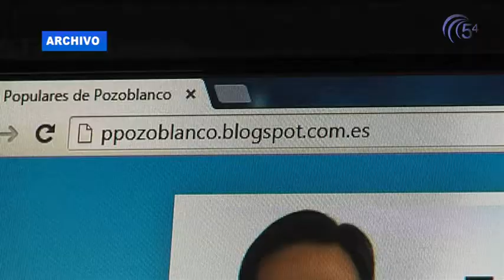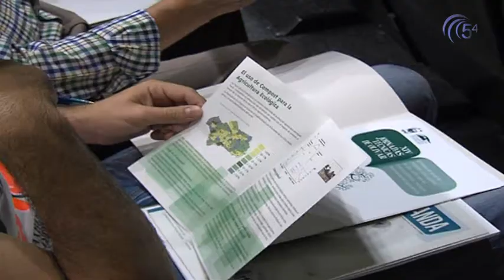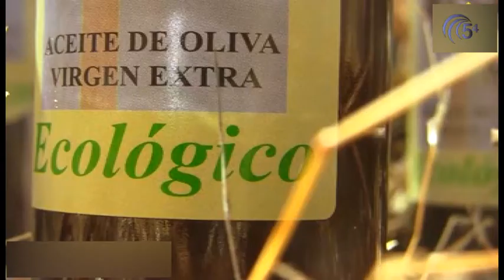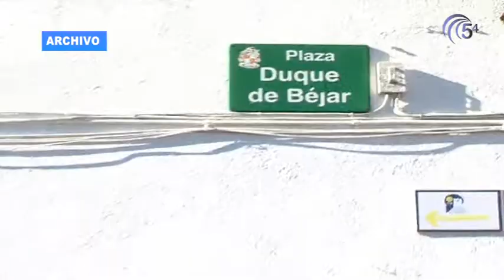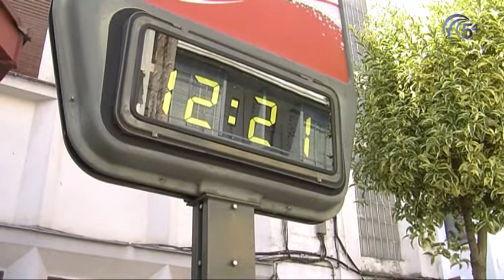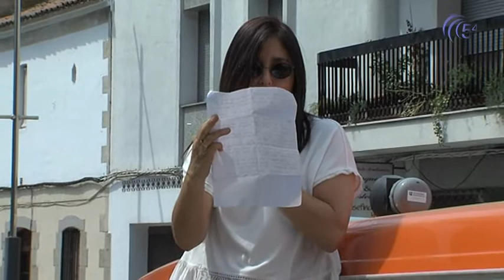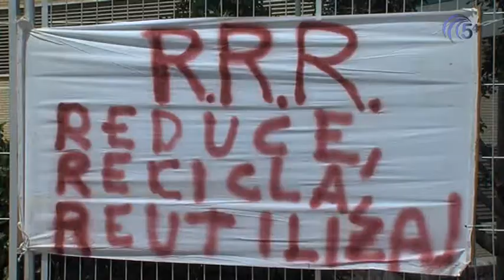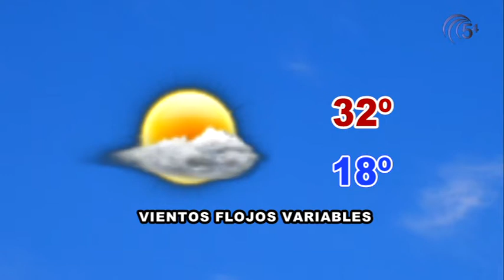TELEDIARIO 8 JUNIO 2015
La actualidad informativa de Pozoblanco y Los Pedroches.
Hoy, en titulares:
-Las espadas siguen en alto para formar gobierno en Pozoblanco
-La mitad de los cordobeses entre 16 y 19 años se encuentran en paro
-Casi 13.500 cerdos sacrificados con la máxima calidad en la DO Los Pedroches
-La XIX Marcha en Bicicleta homenajeó a su fundador, Arturo Casais